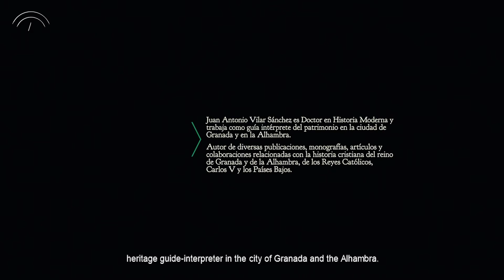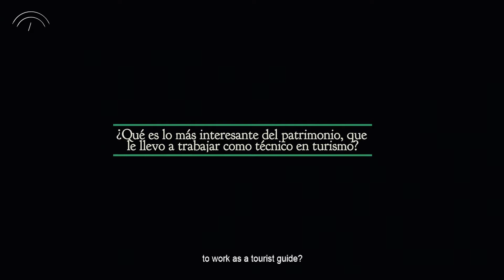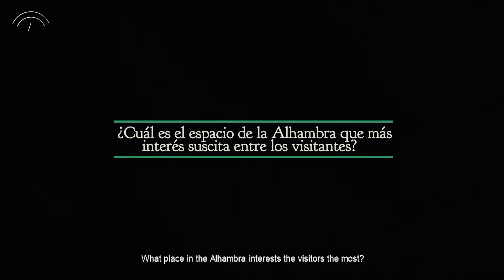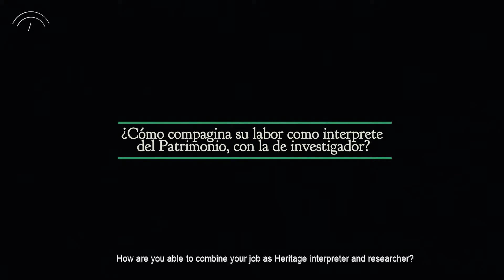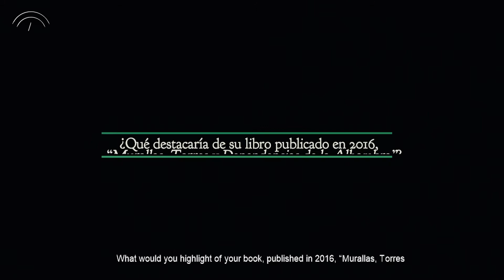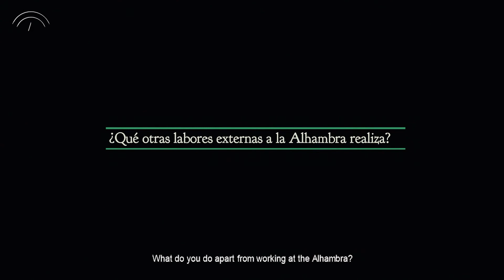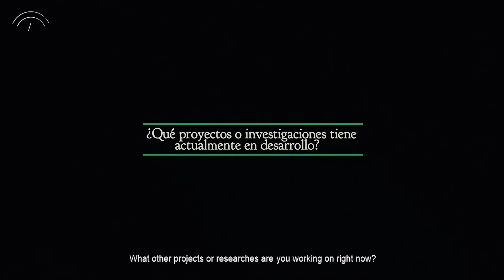Juan Antonio Vilar Sánchez en 8 preguntas a los investigadores de la Alhambra